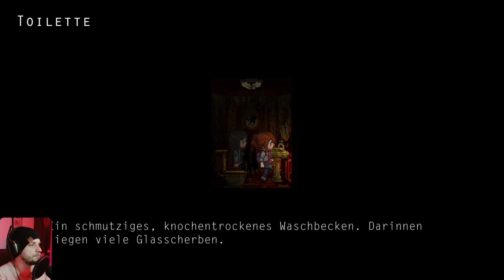Re:Turn - One Way Trip | Deutsch Gameplay | #6 👻Masken👻 Let´s Play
*Partnerprogramm: Ihr habt die freie Wahl, entweder ihr kauft es einfach so oder ihr unterstütz einen kleinen Hobby-Let´s Player und shoppt über seinen Link ;P
!!!Dir entstehen keine extrakosten!!!

Allgemeines zum Spiel:

Re:Turn – One Way Trip erzählt die schreckliche Geschichte von fünf College-Freunden, die nach ihrem Abschluss noch einmal zusammen in den Urlaub fahren wollen. Es könnte ihre letzte gemeinsame Reise vor ihrem Eintritt ins Erwachsenenleben sein. Denn eine düstere Macht hat es auf sie abgesehen und will sich ihre Seelen holen.

Als Saki mitten in der Nacht erwacht und feststellen muss, dass ihre Freunde verschwunden sind, wirft ein verlassener Zug in der Nähe Fragen auf. Er steht so still, als würde er auf seinen letzten Fahrgast warten. Auf sie.

Während Saki den Zug nach ihren Freunden durchsucht, verschwimmt die Schwelle zwischen Vergangenheit und Gegenwart langsam. Saki muss sich Schrecken aus dem Jenseits stellen, während sie die tödlichen Geheimnisse des Zugs ergründet.

Re:Turn—One Way Trip ist eine Geschichte über unerwiderte Liebe – und erbarmungsloses Grauen!

MERKMALE:
* Ausgeklügelte Horrorgeschichte
* 2 spielbare Charaktere
* Side-Scroller-2D mit ungewöhnlicher Pixel-Art
* Original-Art und Assets
* Die Musik wurde eigens für die einzelnen Situationen im Spiel komponiert
* Original-Soundtrack
* Minimalistische Benutzeroberfläche, die die Spieler nicht von der Erfahrung ablenkt
* Übernatürliche Elemente
* Spannende Rätsel
* Ein immersives Storytelling in Gegenwart & Vergangenheit